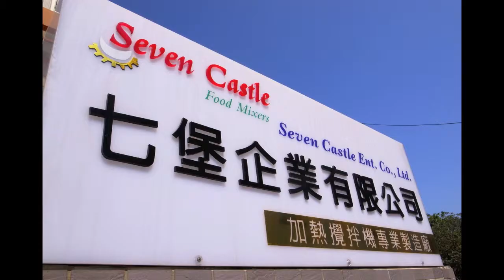Seven Castle Fire cooking mixer (Gas) SC-410B copper bowl 七堡加熱攪拌機SC-410B銅鍋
Seven Castle Fire cooking mixer (Gas) SC-410B copper bowl
Best small size cooking mixer.
Cook and mix at the same time.
It does not require big place.
Can use in sweets, caramel, syrup and sauces.
CE approval.